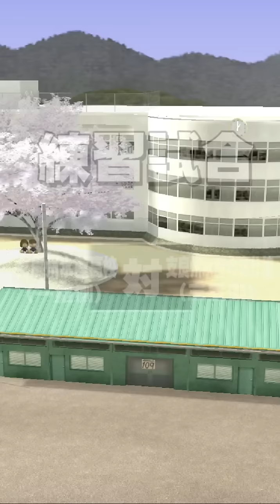Nemo パワプロアプリ しらす投手、小平・雅で特能全取りサクセス！ 〜No 694〜 NEMOまったり実況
パワプロアプリ、しらす投手、小平・雅で特能全取りサクセス！

まとめサイト始めました！

Nemo パワプロアプリ 神サクセスで金6オール100選手できた！経験点10700越、史上最強高校で最強の基礎振り選手 〜No 674〜 NEMOまったり実況

Nemo パワプロアプリ 太平楽SS1！太平楽はこれで完璧、見どころ満載の会心の天才サクセス 〜No 661〜 NEMOまったり実況

Nemo パワプロアプリ 天空11086点！これでイベント制覇狙うぞ！〜No 649〜 NEMOまったり実況

Nemo パワプロアプリ 超有能PSR出現！謹賀新年あけぼの狙い打ちガチャ50連、SRも２枚確定 〜No 643〜 NEMOまったり実況

Nemo パワプロアプリ 石1000個準備！振袖小山雅狙い、覚悟の追いガチャで神引き 〜No 641〜 NEMOまったり実況

Nemo パワプロアプリ 天空の集大成！先発S8投手がついに爆誕、これが天空最強クラスの投手だ！セク４から 〜No 633〜 NEMOまったり実況

Nemo パワプロアプリ サンタ太刀川初使用でいきなりスーパーエースできた 〜No 632〜 NEMOまったり実況

Nemo パワプロアプリ ついにできた凡才オールS、史上最強高校は天空中央高校だ！  〜No 629〜 NEMOまったり実況

Nemo パワプロアプリ 大勝負！チケット43枚消費＆ガチャおまけ30連 〜No 626〜 NEMOまったり実況